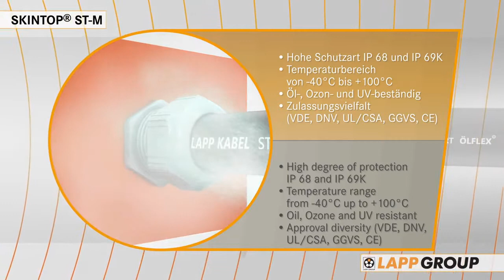Product Animation SKINTOP® ST M